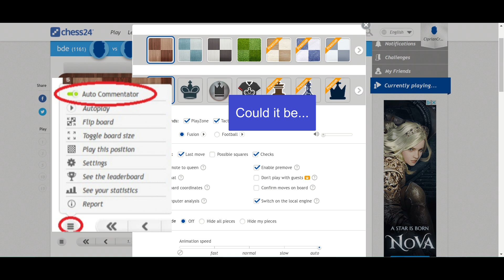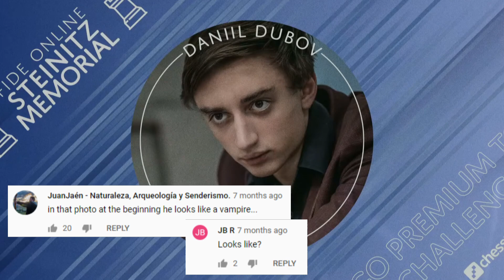“For the lols” part II – Happy New Year from chess24!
Chess is so much fun! Welcome 2021, Happy New Year!